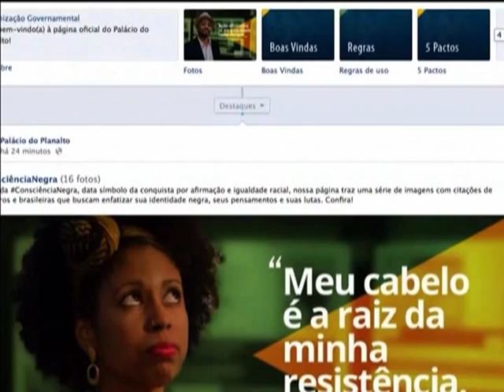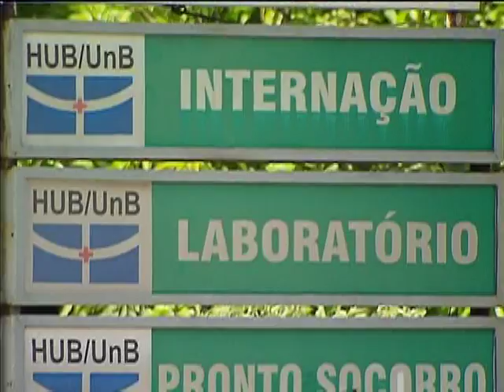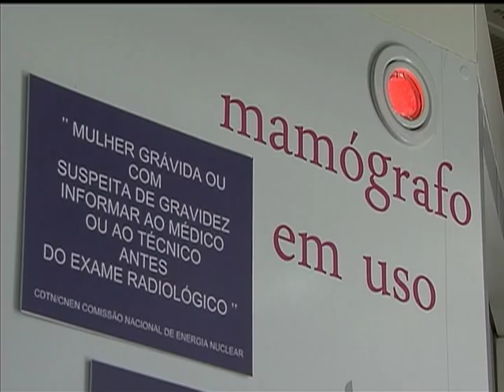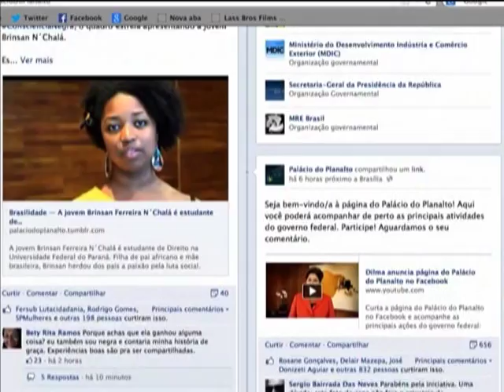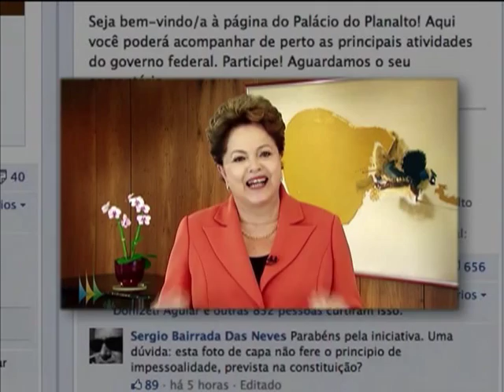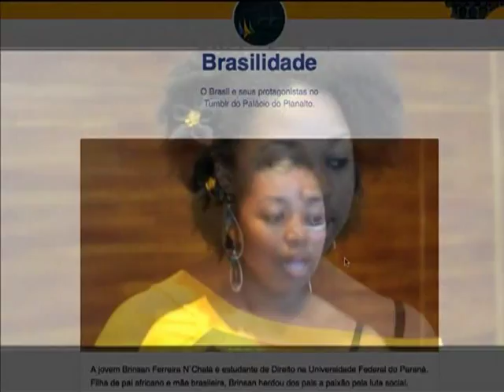Jornal NBR NOTÍCIAS na íntegra - 20 de novembro